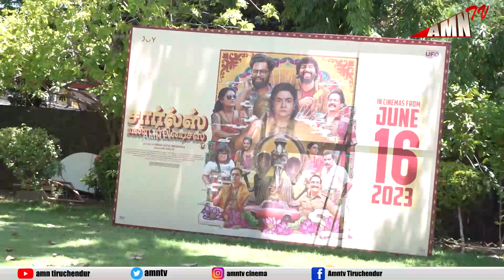சினிமா -ல ஜாதி இல்ல Charles Enterprises Press Meet | Urvashi